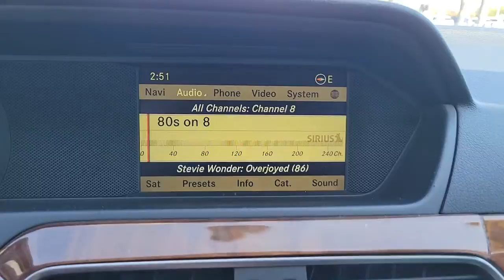2012 Mercedes-Benz C-Class Tampa, Clearwater, St. Petersburg, Pinellas Park, Largo, FL 61P703A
Black Used 2012 Mercedes-Benz C-Class available in Tampa, Florida at Crown Mercedes of St. Petersburg. Servicing the Clearwater, St. Petersburg, Pinellas Park, Largo, FL area.
2012 Mercedes-Benz C-Class C 250 - Stock#: 61P703A - VIN#: WDDGF4HB6CA601296

8302 US Hwy 19 N

CARFAX One-Owner. Clean CARFAX. Certified. 1-OWNER CLEAN CARFAX! NAVIGATION LEATHER TRIM HEATED SEATS ALLOY WHEELS LOCAL TRADE IN SPOTLESS INSIDE AND OUT Comfort Suspension Elegance Line Luxury Sedan Package.brbrbrCertification Program Details: **VALUE PLUS WARRANTYbrBlack 2012 Mercedes-Benz C-Class C 250brbrbrCrown Eurocars has been awarded the Dealer of the Year for 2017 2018 and 2019 from Dealer Rater for our high standards of Customer Service. We achieved a 4.9 rating with over 1800 consumer reviews. Crown Eurocars researches the market on a daily basis to provide the best price upfront. All prices plus sales tax tag and titling and dealer service fee of $999.00 which represents cost and profits to the selling dealer for items such as cleaning inspecting adjusting new vehicles and preparing documents related to the sale.